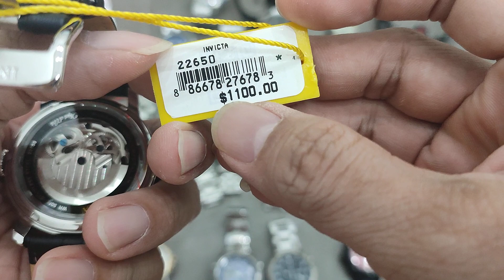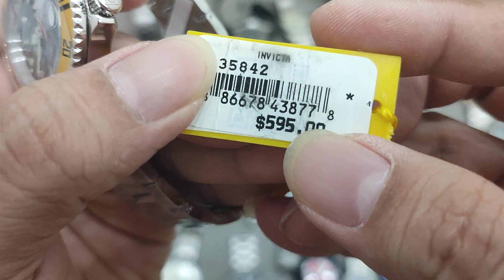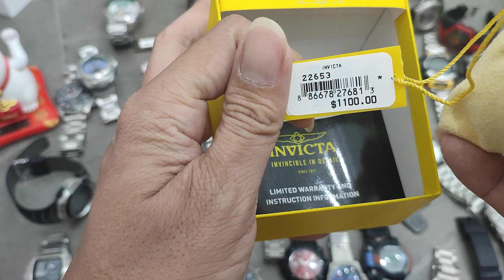Sale Tối 4.2.23 - Zalo 0901253968 - Invicta J.Springs Wenger Overland Lineage Edifice Fossil Boccia